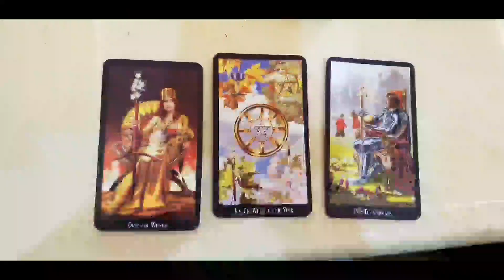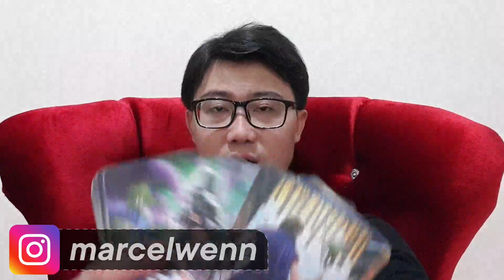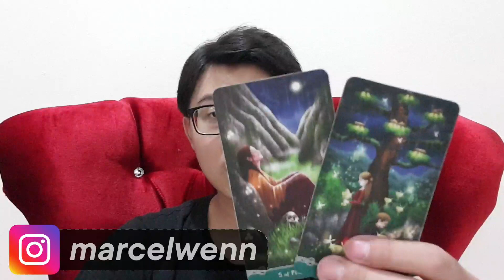SCORPIO OKTOBER 2021 !! TERUNGKAP SEMUA TENTANG ASMARA & KEUANGAN MU !!!!!